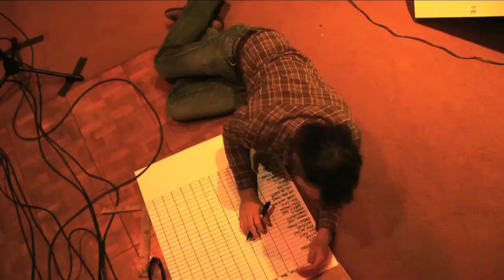ShockHound Interview: Band Of Horses